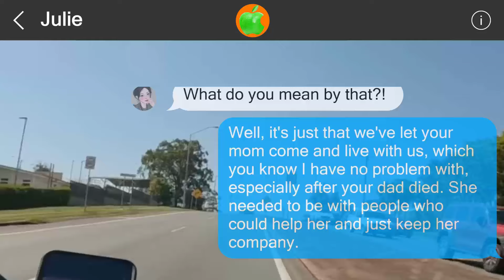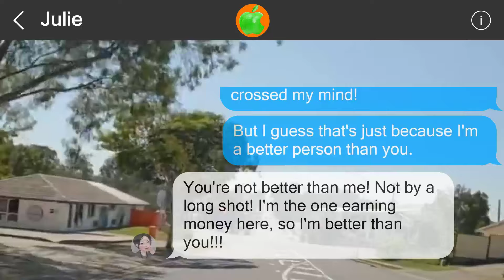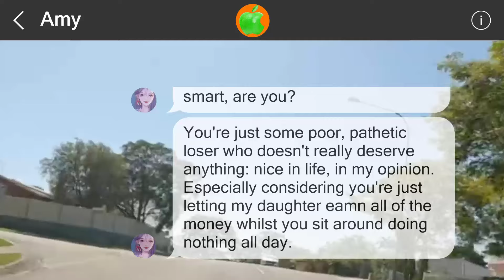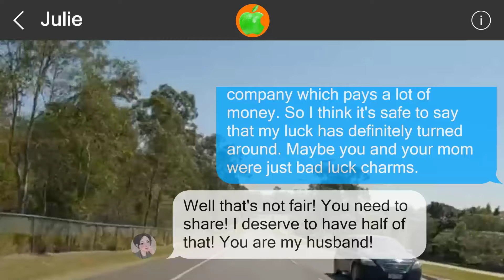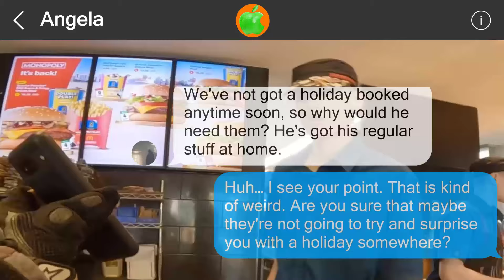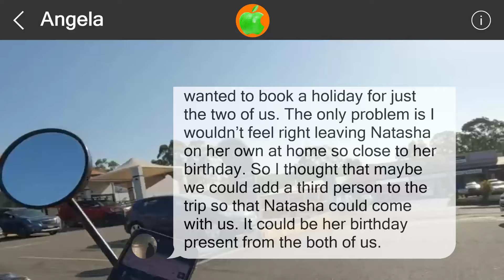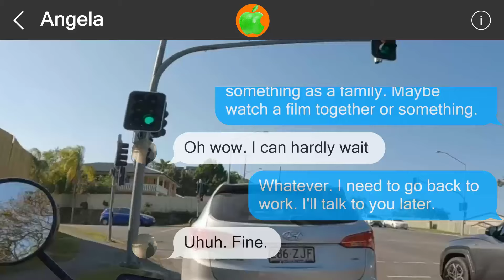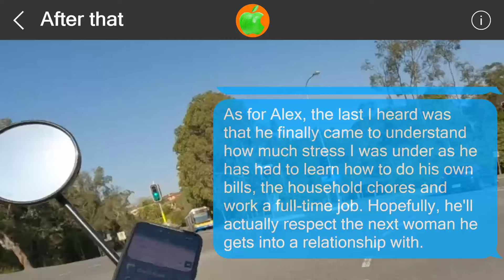Mistakes cannot be undone #51706571247